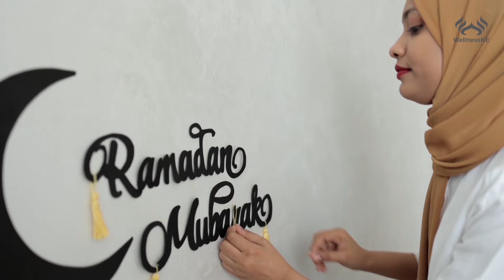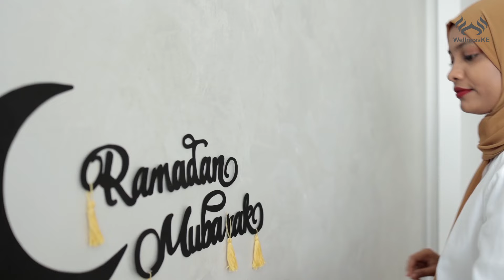Know How To Have A Healthy Iftar For Your Reproductive Health [Part 2]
Welcome to Part 2 of our Ramadan Nutrition series focusing on reproductive health. In today's video, "Know How To Have A Healthy Iftar For Your Reproductive Health," we delve into essential dietary insights tailored for this sacred month. Discover the optimal foods to consume during Iftar, ensuring both nourishment and support for reproductive wellness. Learn about pre-fasting foods that set the stage for a day of fasting, incorporating the concept of the glycemic index for sustained energy levels. We also provide valuable guidance on foods to avoid during Ramadan, safeguarding your reproductive health. Additionally, uncover fasting hacks to enhance your Ramadan experience, promoting overall well-being. Join us as we empower you to make informed dietary choices during this auspicious time.

Here at WellnessKE we like to provide women with great information regarding their reproductive health such as this video " Revealing The Warning Signs Of Hormonal Imbalance ":  We have amazing recipes, workouts and advice that has been beneficial to a lot of women. Don't forget to give us a like as it helps the YouTube algorithm to suggest this video to more women.